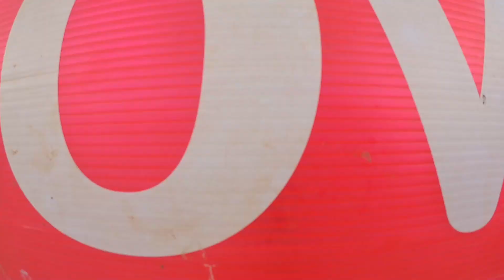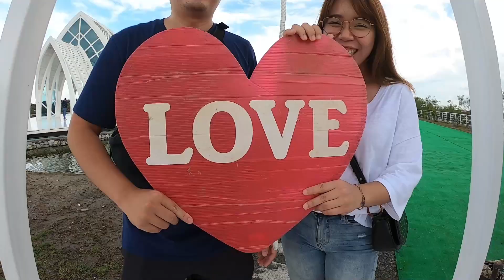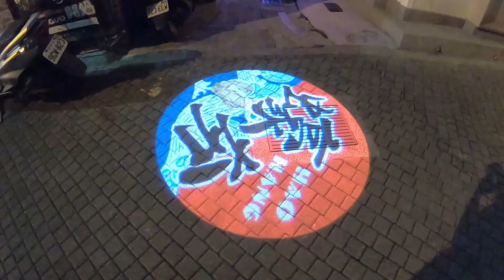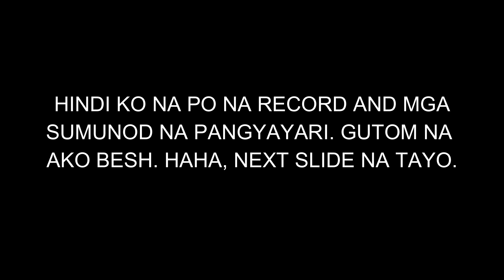TAINAN, THE OLDEST CITY (THE PHOENIX CITY) TRAVEL VLOG II JETHEE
THIS IS ONLY A TRAVEL VLOG VIDEO WITH MY BF AND HIS FRIENDS. A SHORT WEEKEND ESCAPE TO TAINAN, TAIWAN. Tainan is the oldest city on the island of Taiwan and also commonly known as the "Capital City"[II] for its over 200 years of history as the capital of Taiwan under Koxinga and later Qing rule. Tainan's complex history of comebacks, redefinitions and renewals inspired its popular nickname "the Phoenix City". We visited quite a few wonderful places in Tainan. Sharing these experienced of mine and hope you'll have your itinerary ready on your trip to TAINAN, TAIWAN soon.

HOPE YOU LIKE THIS TRAVEL VLOG. SORRY IF I DONT DO MUCH TALKING IN THE VLOG. I'M STILL SHY BUT DONT WORRY, IM WORKING ON IT.
HAVE A NICE DAY MGA DANGS.